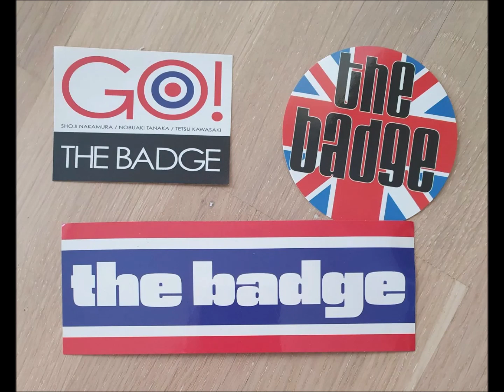THE BADGE / Instant Girl